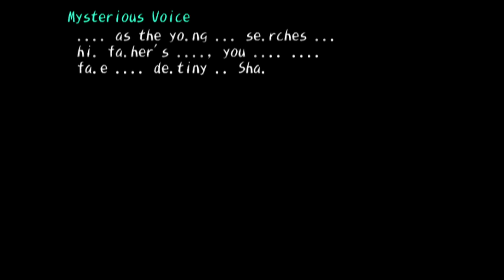( No Commentary ) Shadow Hearts: "Spy"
Yesterday, my internet had problem, thats why it kept disconnecting. So i recorded instead !